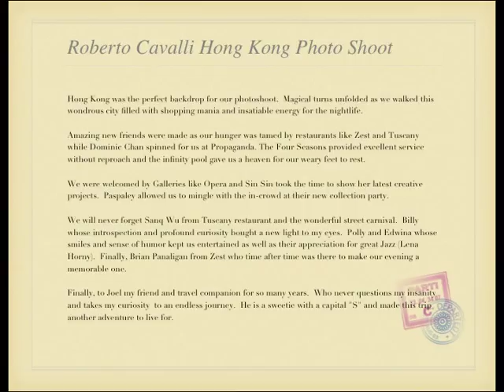Hong Kong 2007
Hong Kong 2007 Roberto Cavalli Store Shoot